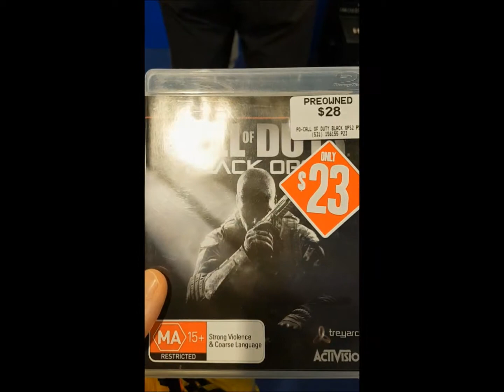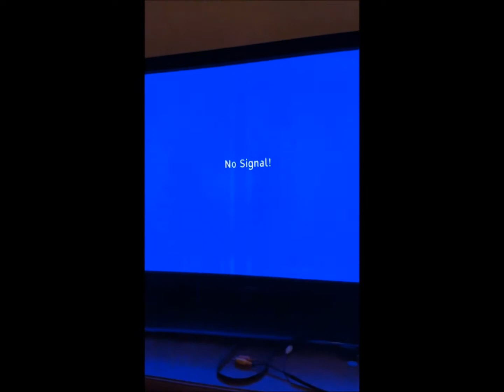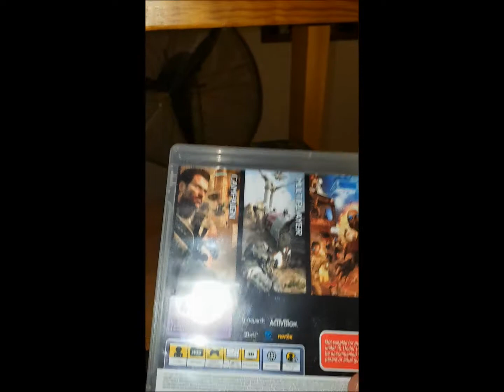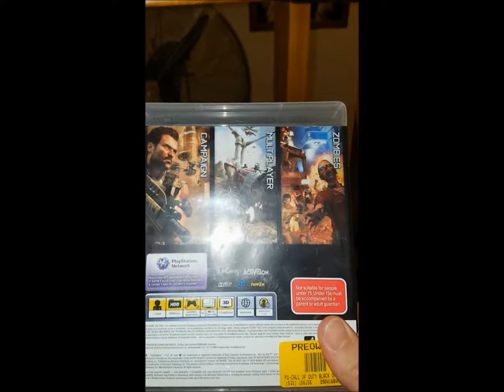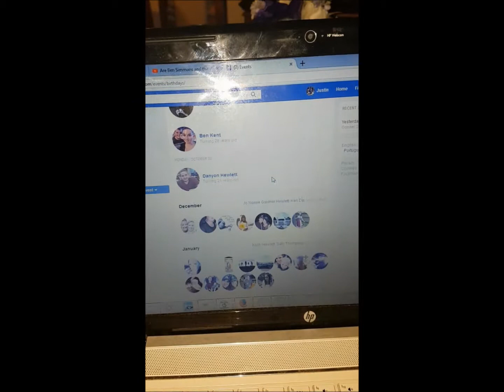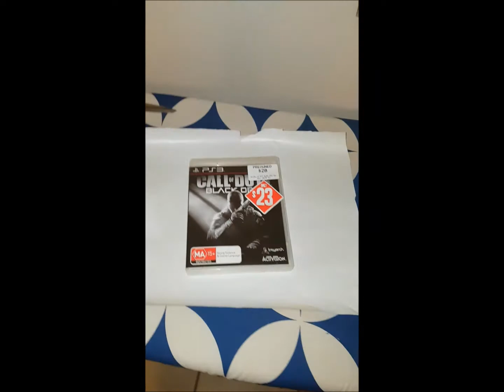21st bday nerd